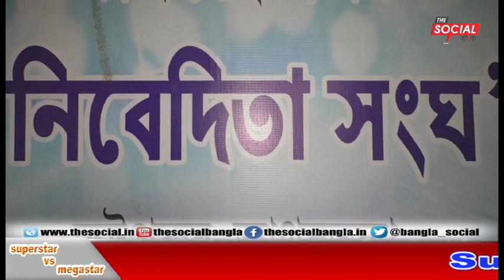সুপারস্টার vs মেগাস্টার রানিরবাজার, নিবেদিতা সংঘ থেকে l Episode 4